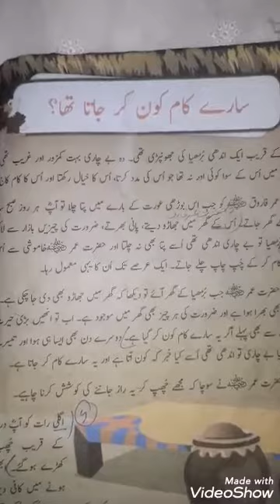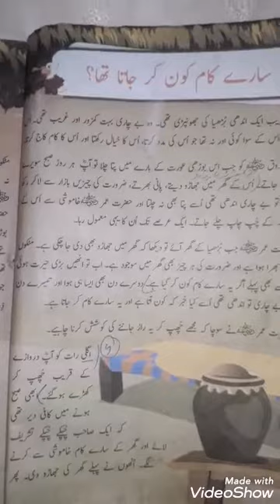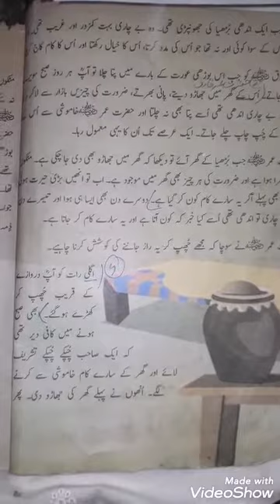Class#4 |book urdu| chp#3 |Sary kaam kon kr jata tha |school The Educators